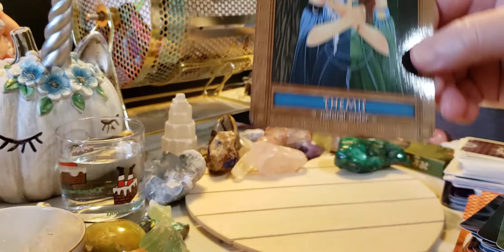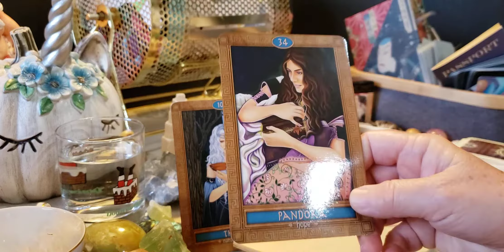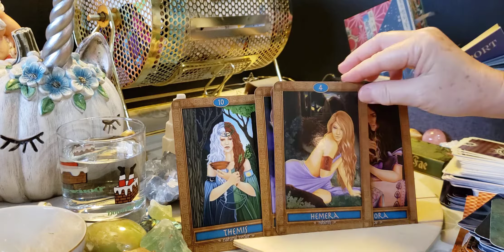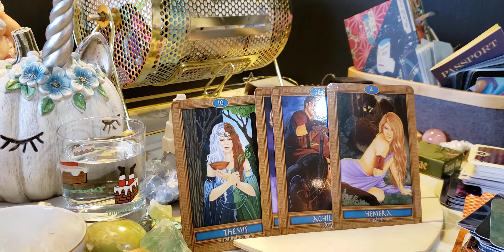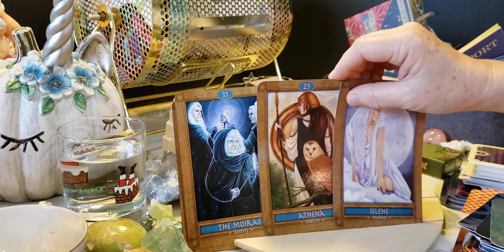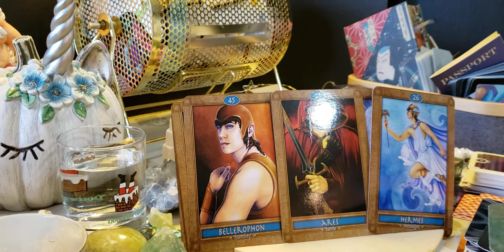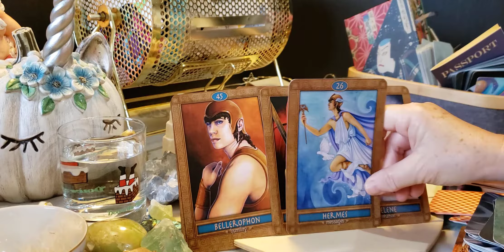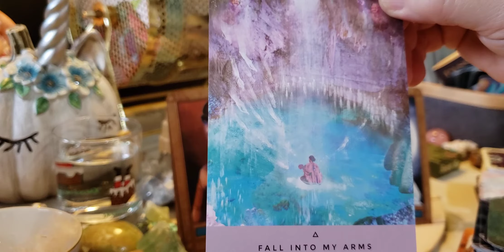Sagittarius! Your Divine Lover asks you to surrender & fall into the arms of 💘 Love!